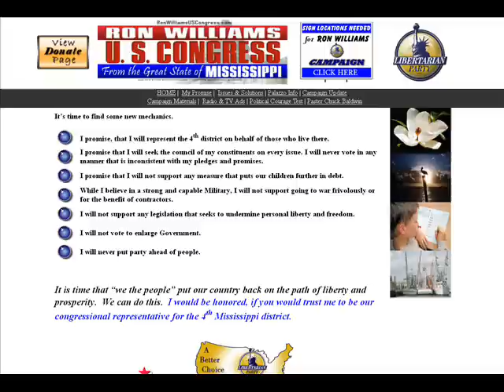Interview w/ Ron Williams - Libertarian - US House candidate - Mississippi - District 4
9/14/2012 (Friday) Ron Williams - Libertarian candidate for US House of Representatives - Mississippi - District 4 - 2012.

1) Intro
2)
3)
4)
5)